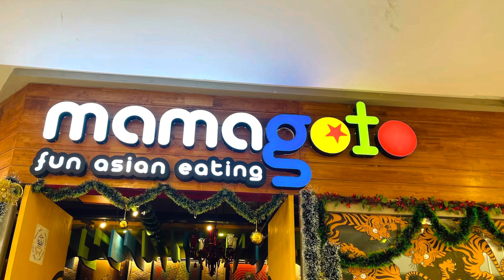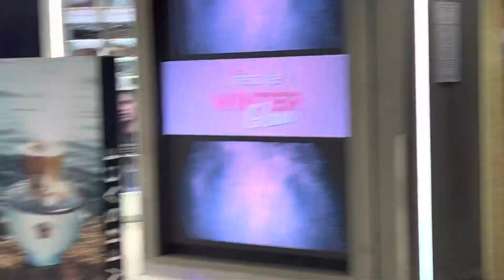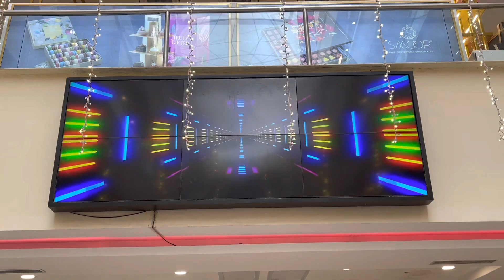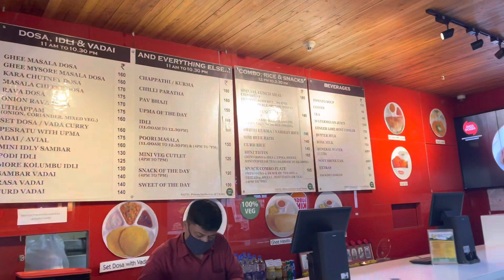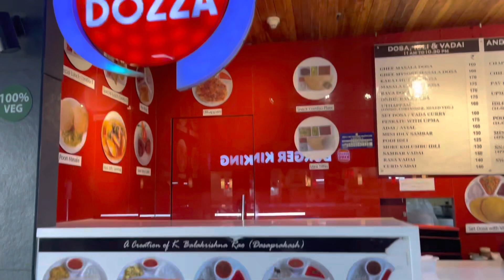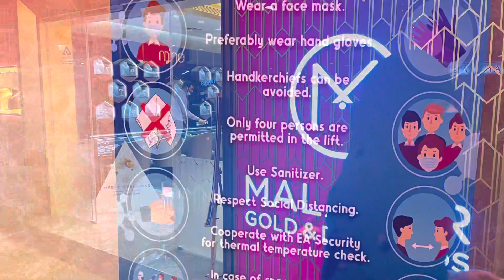எக்ஸ்பிரஸ் அவென்யு மால்ல என்னலாம் இருக்குன்னு பாப்போம் வாங்க#express avenue mall#EAmall#chennai#skvc